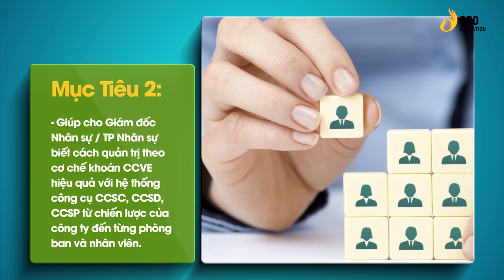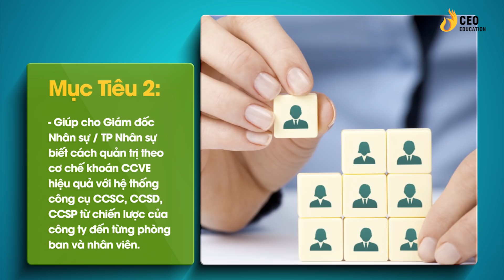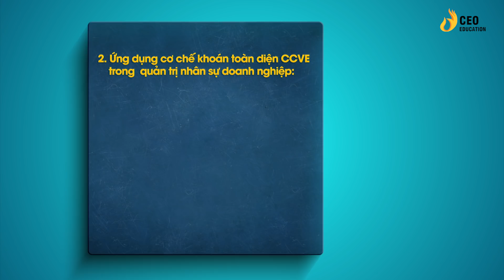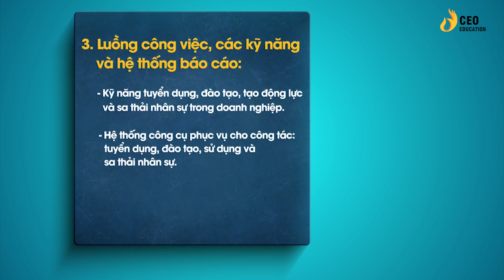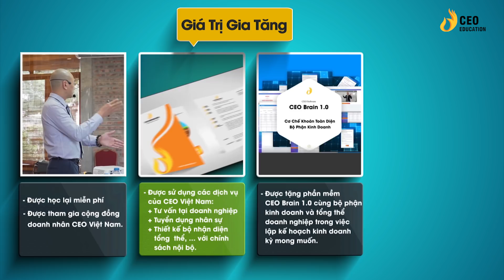Khóa Đào Tạo Giám Đốc Nhân Sự Cho CEO & CHRO | Học Viện Ceo Việt Nam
Các chương trình đào tạo tại Học viện CEO Việt Nam:
Giải pháp dành cho chủ doanh nghiệp:
1. Cơ chế hình thành Tư duy
2. CEO Quản trị - Giám đốc điều hành
3. Chuyển hóa Tâm thức - PTP
4. CEO Master - Bác sĩ doanh nghiệp
5. Dịch vụ tư vấn doanh nghiệp
6. Quản trị và vận hành doanh nghiệp xây dựng

1. CCO - Giám đốc kinh doanh
2. CMO - Giám đốc marketing
3. CFO - Giám đốc tài chính
4. CHRO - Giám đốc nhân sự
5. CPO - Giám đốc sản xuất

1. CEO Beginner - Giám đốc khởi nghiệp
2. Xây dựng hồ sơ gọi vốn

1. Trưởng phòng Sale mô hình bán lẻ
2. Trưởng phòng Sale mô hình nhà phân phối

1. Cơ chế hình thành Tư duy
2. Chuyển hóa tâm thức - PTP